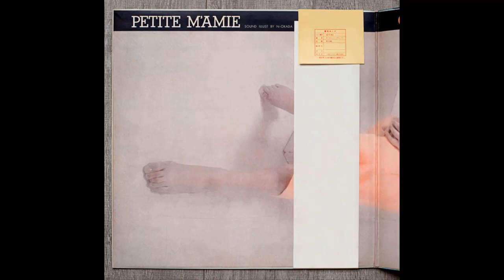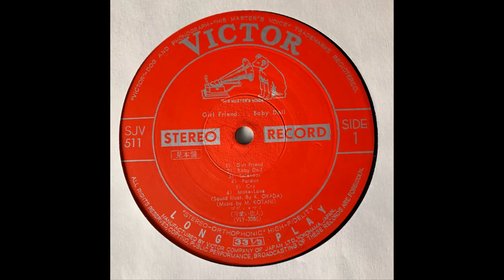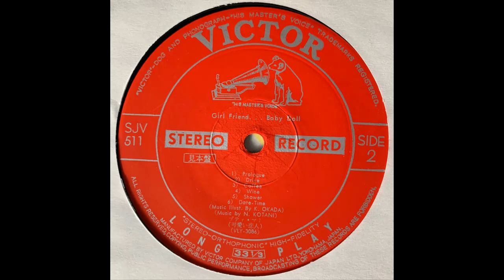Mari Keiko - Pardon ( Remastered )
Pardon

Mari Keiko - Petite M'Amie-Girl Friend Baby Doll-1971(Remastered 2006)